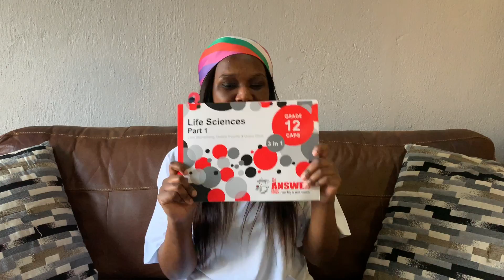Grade 12 Life Sciences - Auxins , Gibberelins and Abscisic acid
Plants respond to changes in the environment with various hormones such as auxins , gibberelins and abscisic acid. These also play a role in growth , dormancy and fruiting.